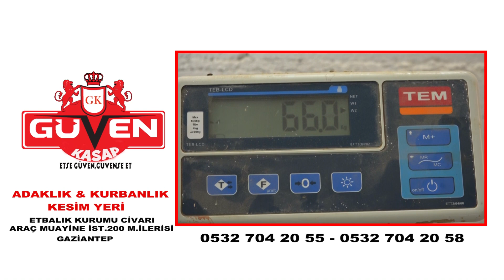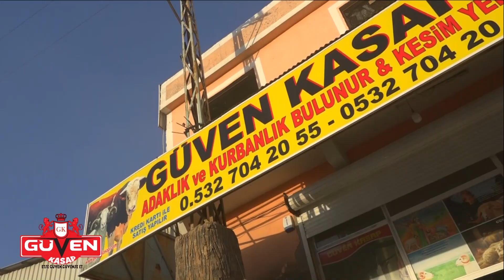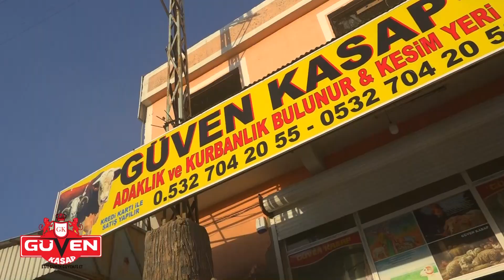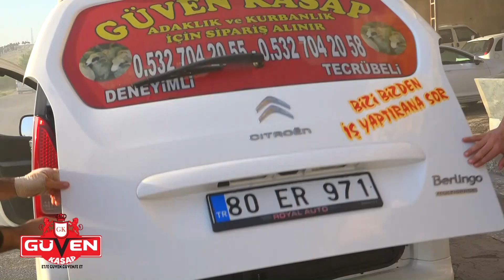Güven Kasap adaklık koyun A dan Z ye Anadolu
Tanıtım ve Reklamlarınız için bizi arayabilirsiniz.0536 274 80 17
Güven Kasap   adaklık koyun